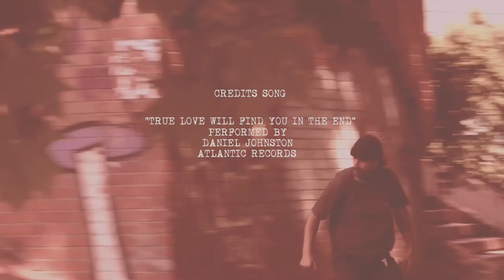Sebastian Reichhardt TWENTYONE Part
Sebastian Reichhardt

Twentyone years.. Skateboarding

Skateboarding in cologne

Edited by:   Sebastian Reichhardt
Filmed by:  Sascha Pfeiffer
                    Raphael Willems
                    Danny Leicher
                    Daniel Theisen

Additional filmers:   Julian Frenzel                       Peter Hoffmann
                                    Markus Kohlmeier               Markus Unrau
                                    Claudia Gockel                     Kanya Spani
                                    Robin Wulf                            Robin Lussu
                                    Martin Huppertz                  Mehmet Alkan
                                    Hendrik Arnold                    Stefan Neuhaus

Colourgrading/ Audiocleaning:   Daniel Theisen

                    Motorama - Second part
                    Daniel Johnston - True love will find you in the end